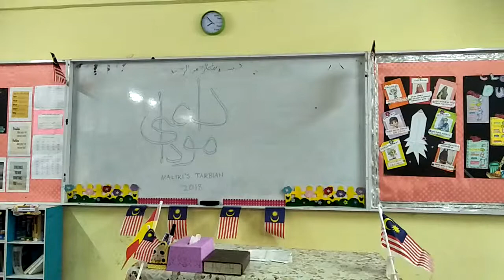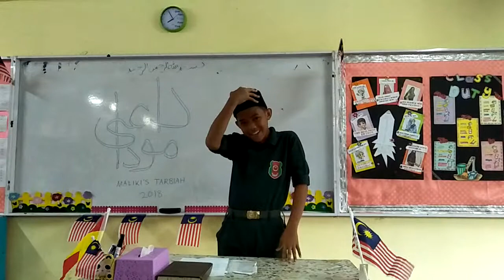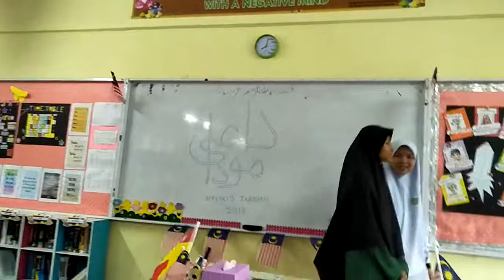[NEW] - Pengaruh Rakan?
Dai'e Muda Ammar @ kelas 2 Maliki